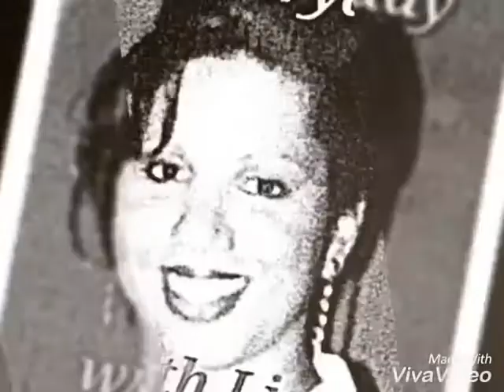Movies time with Ana ( Movie Towne C3 center SanFernandoTrinidad and Tobago)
Hope you have wonderful day